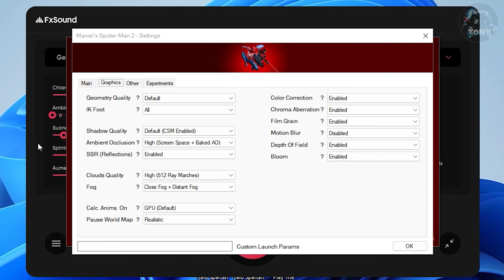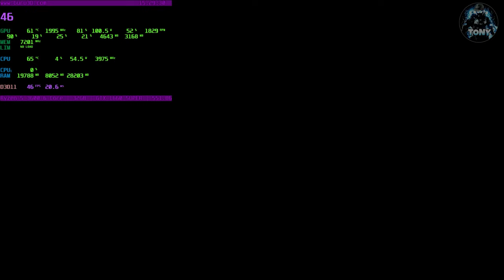MARVEL SPIDER-MAN 2 PER PC | Benchmark 1660 super + Ryzen 5 3600 + 32 GB RAM | Full HD Gameplay ITA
MIO REFCODE:563685ph1

PC:
MOBO: B450 GAMING PLUS
CPU: R5 3600
GPU: 1660 SUPER
RAM: 16 GB
CASE: 4000D AIRFLOW CASE CORSAIR

VIDEO TUTORIAL
               GAMES---TECH---MICROSOFT